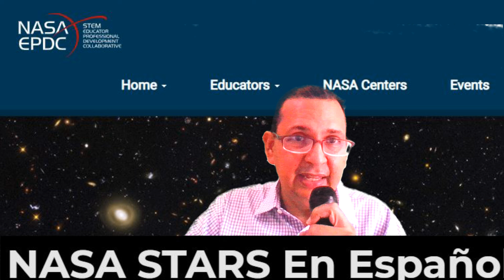Anuncio del Evento Caribbean University y NASA STAR 14 de noviembre de 2018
Hoy en el Evento estaremos en retransmisión simultanea dese Caribbean University con NASA STARS en Español. Estarán entrevistando a Ronnie Rodriguez del Centro Espacial John F. Kennedy.

Ronnie Rodriguez es el Director asociado de ingeniería del Centro Espacial Kennedy de la NASA en Florida.

En esta capacidad, desarrolla los recursos necesarios de la Dirección de Ingeniería para garantizar que los Servicios de lanzamiento, la Estación espacial internacional (ISS), la tripulación comercial y los Programas de desarrollo y operaciones de sistemas terrestres tengan éxito mientras la agencia se prepara para las misiones al espacio profundo, incluido el viaje a Marte. En su rol, Rodríguez también ayuda a garantizar el éxito de los Sistemas de Exploración Avanzada y la infraestructura y la infraestructura del Centro Espacial Kennedy.